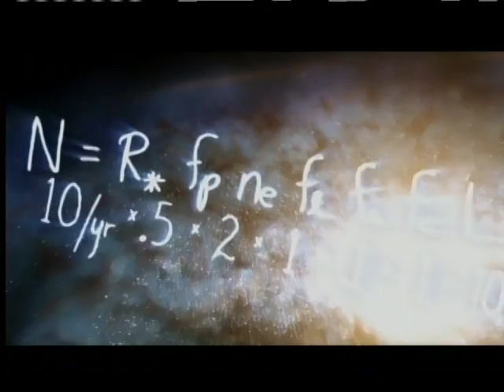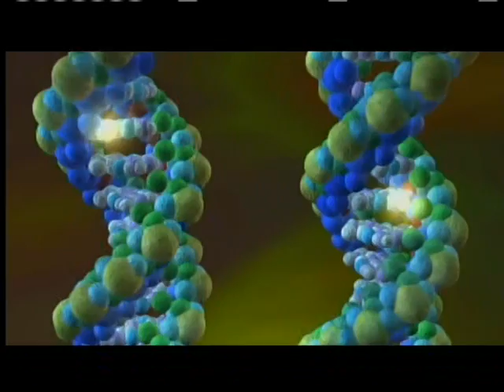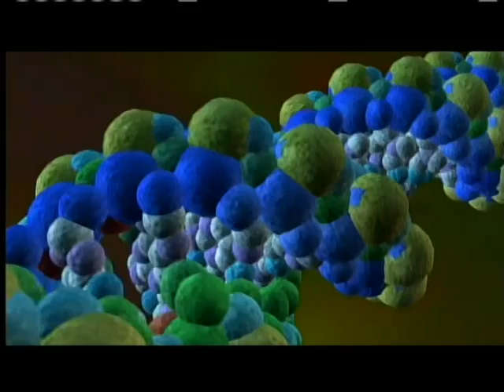4of6--Origins (Part03) Where Are All The Aliens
In Hour Three, "Origins: Where are the Aliens?," Tyson explores such provocative questions as: would "ETs" resemble us or the creatures of science fiction? Are there "aliens" already amongst us on Planet Earth—brainy creatures whose intelligence is very different from our own? And are planets on which life can flourish rare or common in our universe?